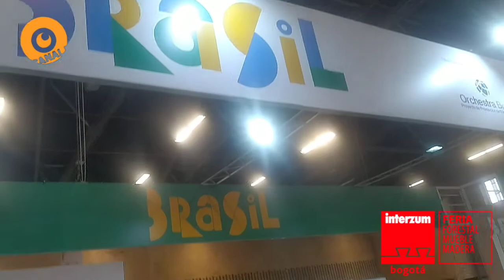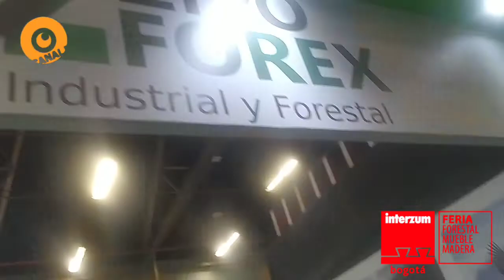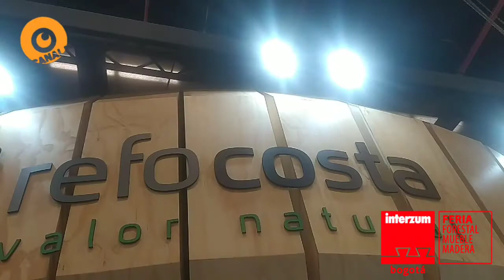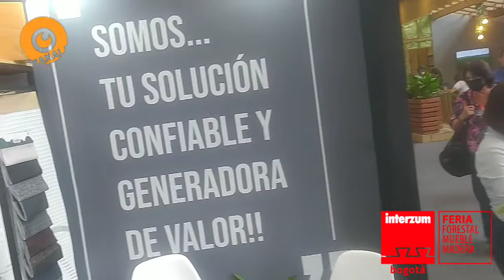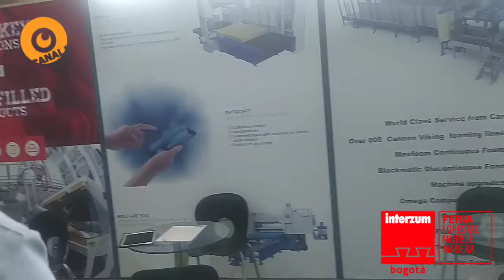Interzum Feria Forestal, Mueble ,Madera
En Corferias se lleva a cabo la feria Interzum Feria Forestal Mueble Madera . Intetzum canalf corferias canalfama muebles madera forestal QuedenseEnCasa EchePa´LaCasa